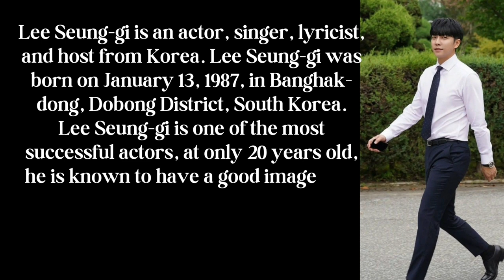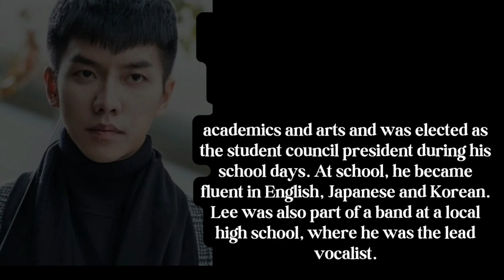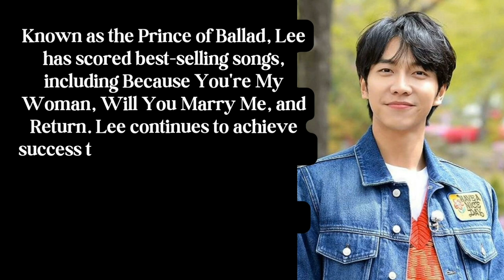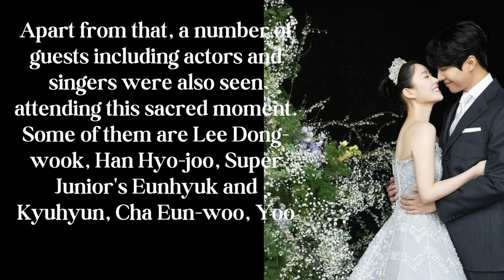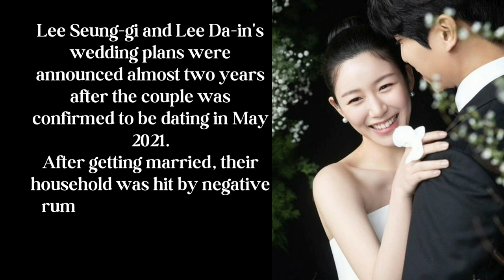LEE SEUNG GI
Lee Seung Gi is a multitalented actor. In addition to being known as an actor, he is also a singer, and also a host. Seung Gi is also called the ballad prince. He has had many hit songs.